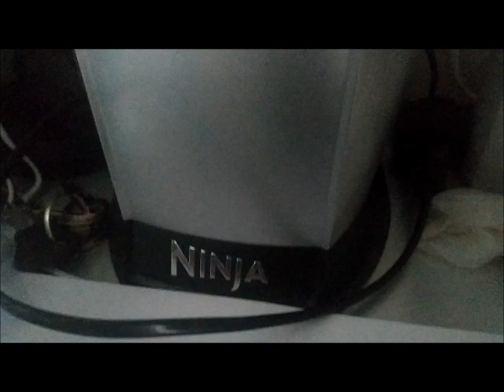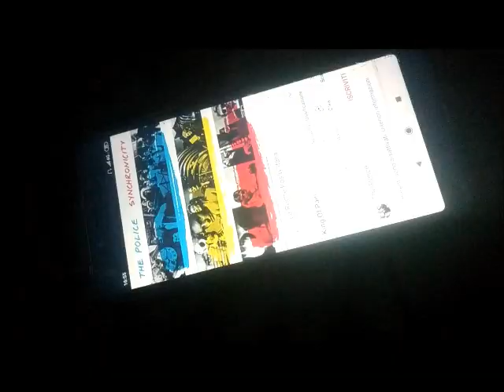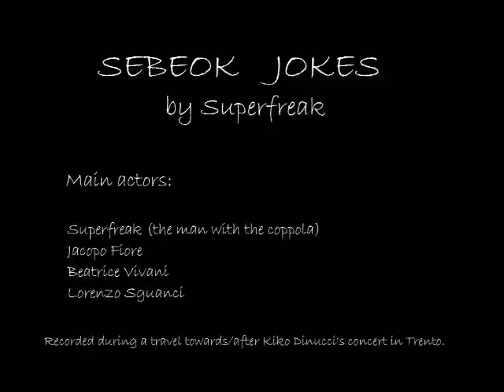Superfreak - Sebeok jokes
"Sebeok jokes", track n°5 from 2020's album "Explain me the meme" by marvelous Superfreak.

Have a look/listen to the whole album and many more great stuff from kaleidoscopic "Lepers Produtcions" label, from Bari with love:

Video recorded before-during-after Kiko Dinucci's concert in Trento, Italy in November 2021; starting from multiple destinations, the same ones where we eventually returned back.